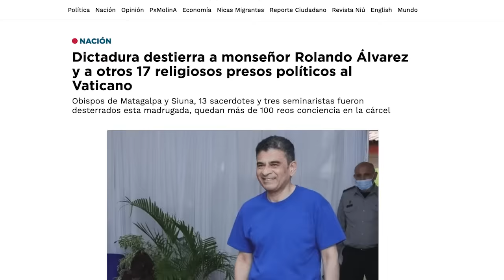Dictadura destierra al obispo Rolando Álvarez y otros 18 religiosos al Vaticano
La dictadura de Daniel Ortega y Rosario Murillo excarceló y desterró este domingo hacia el Vaticano al obispo de Matagalpa, Rolando Álvarez, y otros 18 religiosos de la iglesia católica, a quienes el régimen secuestró en Navidad y Año Nuevo, entre ellos un obispo, trece sacerdotes y tres seminaristas, revelaron fuentes vinculadas a los sacerdotes de la Iglesia católica en el exilio.
Monseñor Rolando Álvarez tenía 11 meses de permanecer recluido en celdas de máxima seguridad en la cárcel Modelo, después que fue condenado por la dictadura a 26 años y cuatro meses de prisión por los delitos fabricados de “traición a la patria”.
CONFIDENCIAL conoció por fuentes diplomáticas que monseñor Álvarez se había negado en dos ocasiones al destierro en 2023.

En el caso de los otros 17 religiosos secuestrados en las últimas semanas, entre ellos el obispo de Siuna, Isidoro Mora, permanecían bajo desaparición forzada, sin que se les acusara de algún delito.